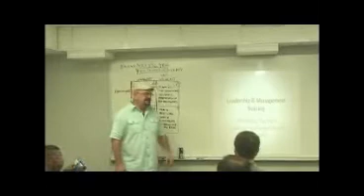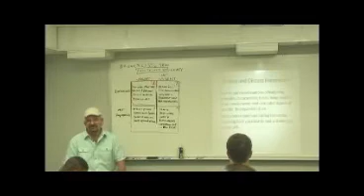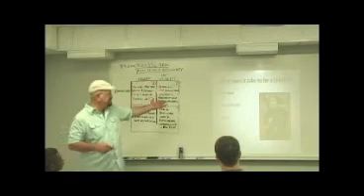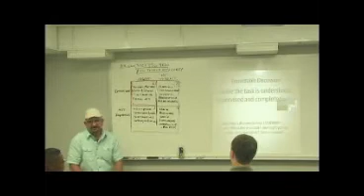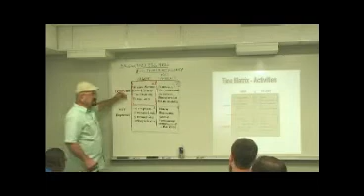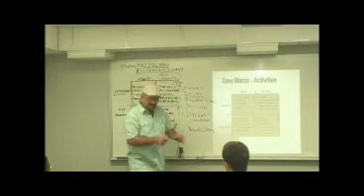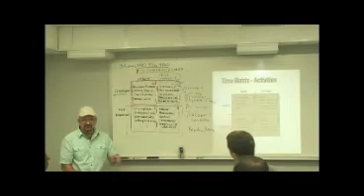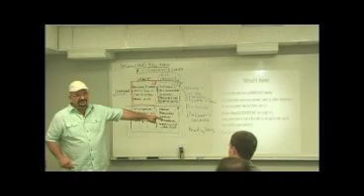Satellite Country Leadership Institute SLI-4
Satellite Country Leadership Institute Training Session 4 of 26 Sessions